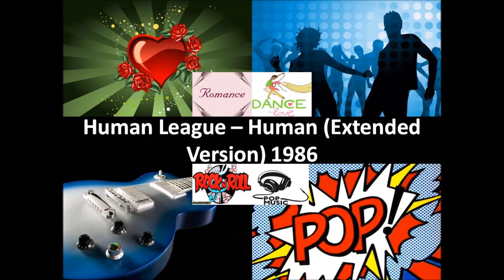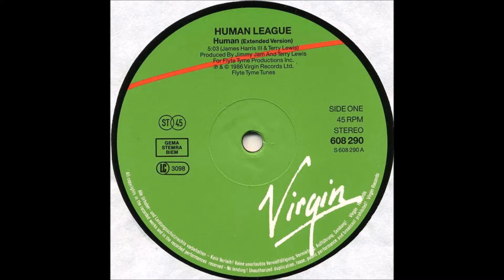Canal dos Ritmos - Somente Flashback - The Human League - Human [Extended Version] 1986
Atenciosamente,
Miro Santos Administrador do Canal
The Human League - Human [Extended Version] 1986

Phonographic Copyright (p) – Virgin Records Ltd.
Published By – Flyte Tyme Tunes
Pressed By – Sonopress
Printed By – TOPAC
Produced For – Flyte Tyme Productions, Inc.
Record Company – Virgin Records
Pressed By – Sonopress
Printed By – TOPAC
Producer – Jimmy Jam And Terry Lewis*
Written-By – James Harris III & Terry Lewis*

Human

Come on, baby, dry your eyes
Wipe your tears
Never like to see you cry
Won't you please forgive me?

I wouldn't ever try to hurt you
I just needed someone to hold me
To fill the void while you were gone
To fill this space of emptiness

Of flesh and blood I'm made
Human
Born to make mistakes

So many nights I longed to hold you
So many times I looked and saw your face
Nothing could change the way I feel
No-one else could ever take your place

Human
I am just a man

The tears I cry aren't tears of pain
They're only to hide my guilt and shame
I forgive you now I ask the same of you
While we were apart I was human too

I am just a man Human
Human born to make mistakes

Human tradução

Vamos lá, Garota, seque seus olhos
Enxugue suas lágrimas
Nunca gostei de ver você chorar
Você não vai me perdoar
por favor,perdoe me ?

Eu nunca tentaria te machucar
Eu só precisava de alguém para me apegar
Para preencher o vazio enquanto você estava fora
Para preencher este espaço de vazio

eu sou só humano
Feito de carne e osso
Humano
Nascido para cometer erros

Tantas noites eu desejava mantê-la
Tantas vezes eu olhei e vi o seu rosto
Nada poderia mudar a maneira como eu me sinto
Ninguém mais poderia tomar o seu lugar

Humano
Nascido a cometer erros
Eu sou apenas um homem

As lágrimas que choro não são lágrimas de dor
Elas são só para esconder
Minha culpa e vergonha
Eu te perdôo e agora peço o mesmo de você
Enquanto estávamos separados
Eu também era humana

Humano
Eu sou apenas um homem humano
Humano nascido para cometer erros

O Canal da Boa Música